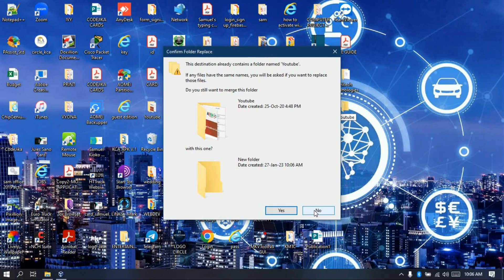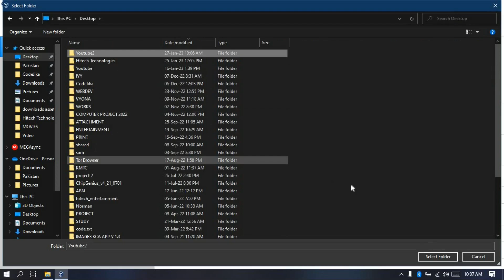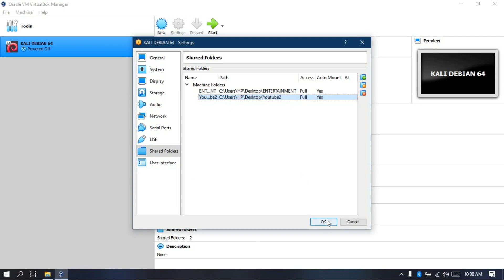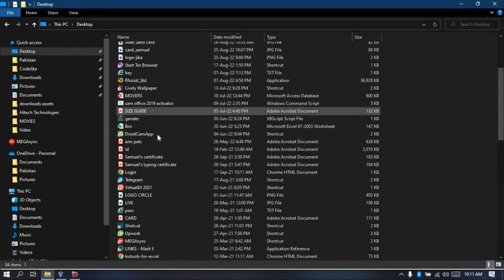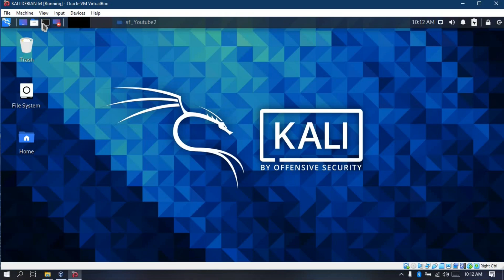How to share a folder between oracle vm virtualbox and windows 10/11 hosting machine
Learn how to share files/folders between your virtual machine and windows hosting machine.